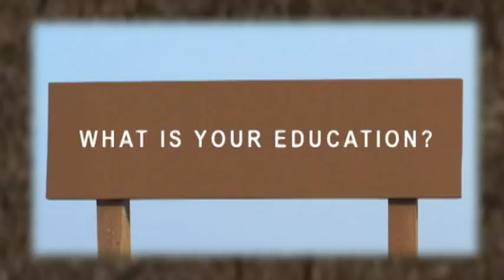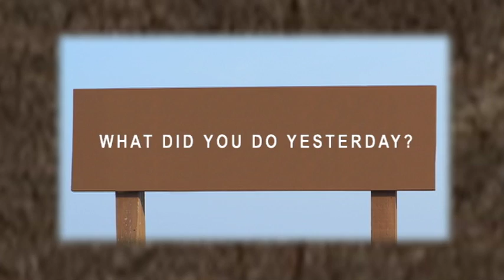Jordan Katt Careers In Conservation